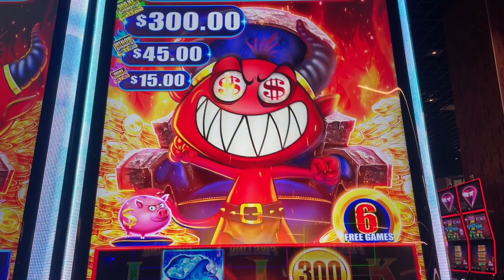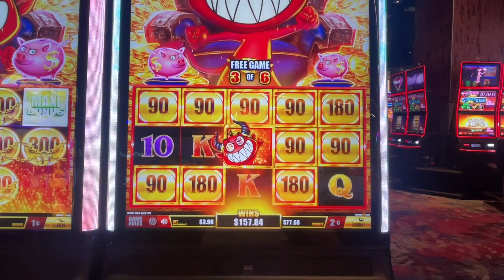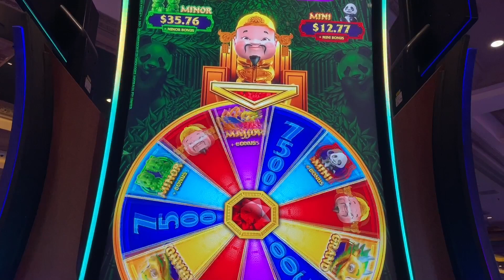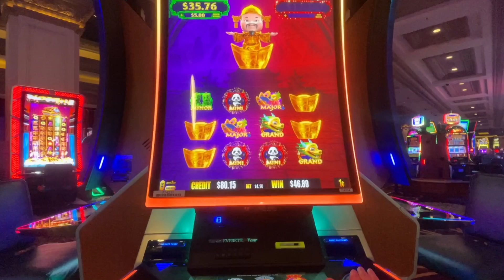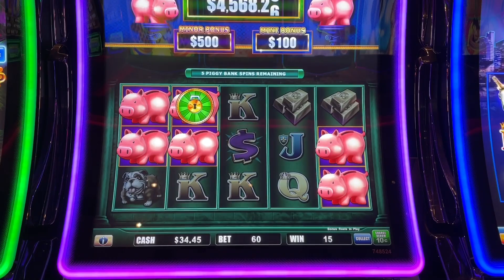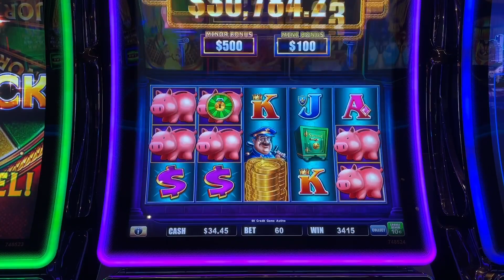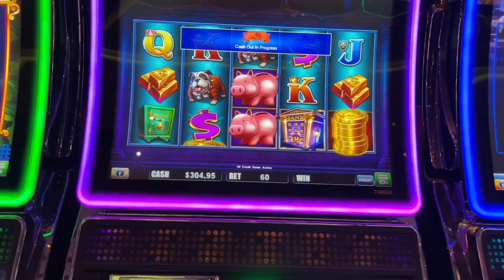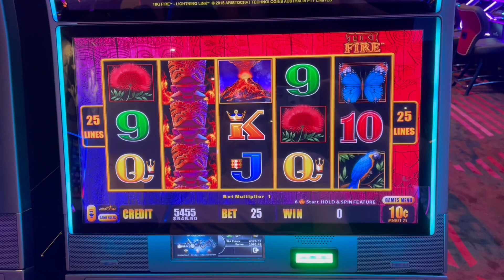Starting off with a $500 minor!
PandaJock Slots
325 N. Maple Dr.
Unit 5141
Beverly Hills , CA
90209